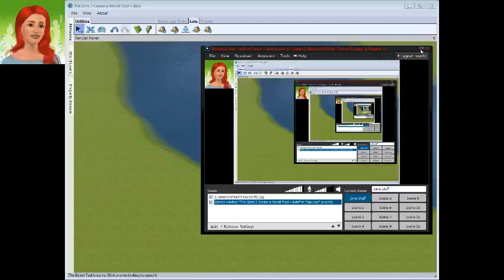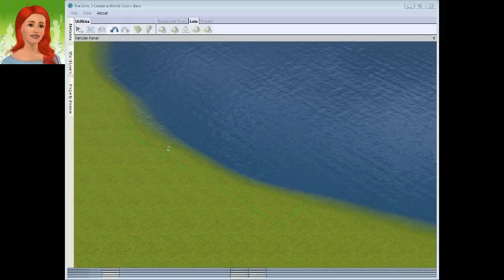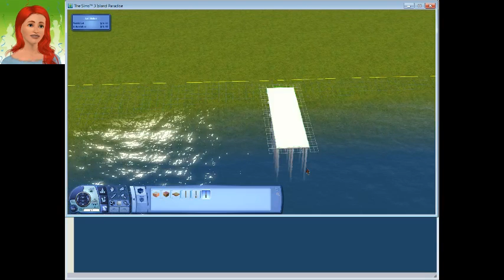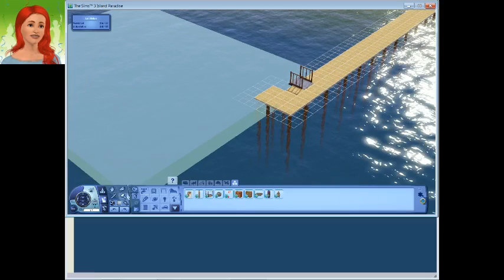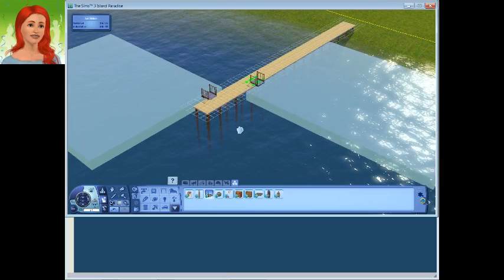Let's build a world together! #1- Sims 3 CAW livestream #1